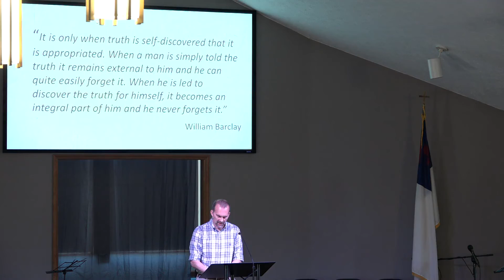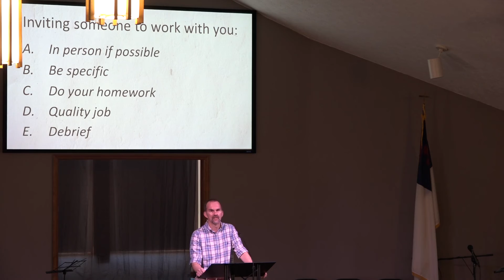03-08-2020 CCAA Sermon "Serving My Church" Sermon starts at 29:05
CCAA Sermon 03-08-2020 "Serving My Church"
Sermon starts at 29:15